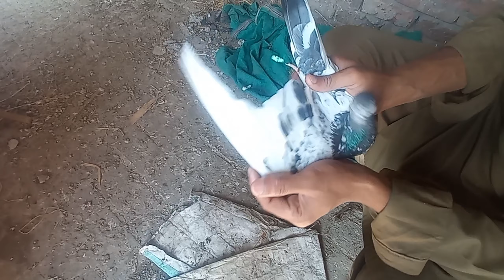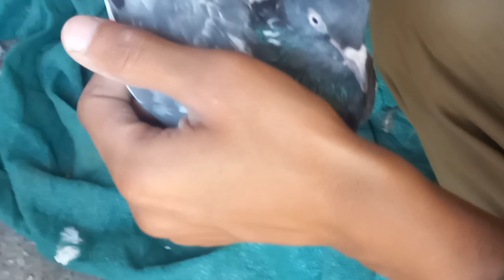Kabotar Bazz Lahore / shpargulla Lahore